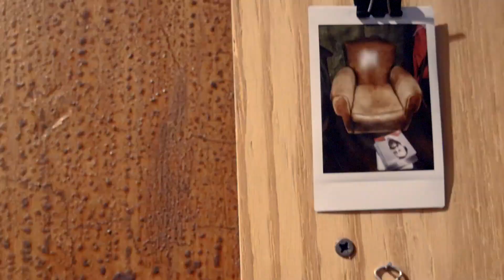Alessandro Casillo - FuoriPosto - Ep. 1 (Un euro)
FuoriPosto non è un singolo. FuoriPosto non è una canzone. FuoriPosto è un nuovo format che mi porterà a fare quello che mi piace. FuoriPosto, come nella vita. Come la scelta di fare musica per il solo gusto di fare musica, per il solo piacere di raccontare delle cose attraverso la musica. Una scelta FuoriPosto.

Directed by: Giulio Caruso

Grazie a: Daniele Bellitto e Marco Dima